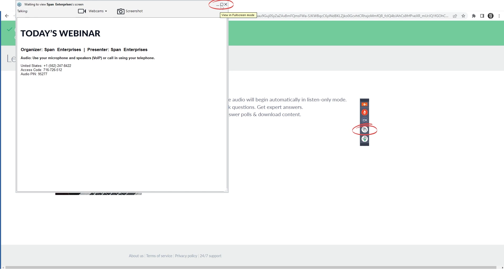BOIR Essentials: Leveraging BanditCollab, BanditConnect, and Pricing Packages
Join TaxBandits experts Tiffanie and Christina for an in-depth look at BOIR compliance essentials.

They’ll explore BanditConnect and BanditCollab—two powerful features designed to streamline the reporting process—and highlight pricing packages crafted to maximize savings for tax professionals, attorneys, and service providers managing high-volume filings for clients.

Discover how these features transform the BOIR process, making it faster and more efficient to meet year-end compliance with ease.